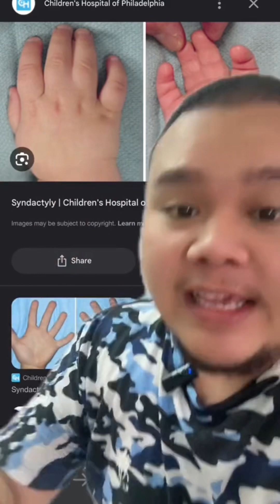KALAU ADA 6 JARI, BAHAYA KA?